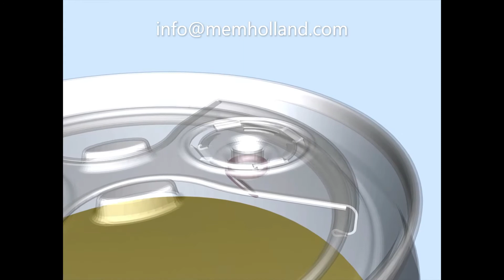REAL liquid info@memholland com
Feel also free to cal us 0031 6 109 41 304